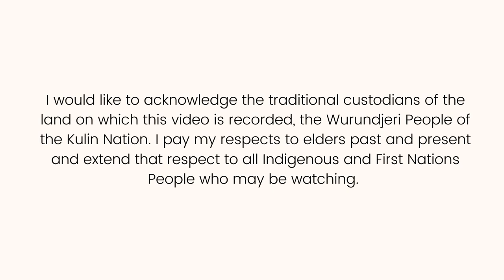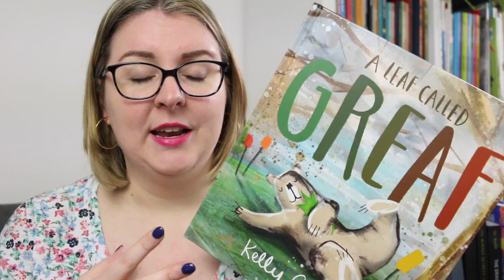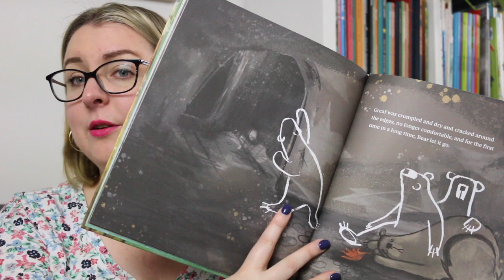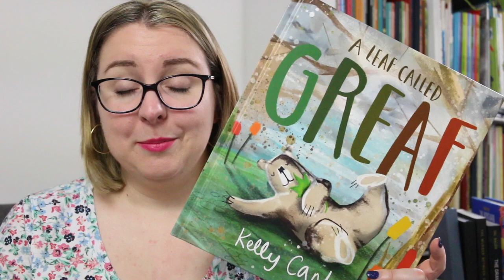Picture Book Review: A Leaf Called Greaf by Kelly Canby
One of my favourite author’s is back with a new book - A Leaf Called Greaf by Kelly Canby is an absolutely stunning (and occasionally heartbreaking) picture book.

🍃 Book Synopsis:
Bear is all alone and lonely until he finds the greenest, most beguiling leaf. A leaf called Greaf. Bear holds Greaf tight throughout the days and nights that follow. Bear can barely remember a time before Greaf. It is as if things have always been this way. Until one day, they aren’t. Greaf changes with the seasons, and so does Bear. As Greaf leaves him, Bear feels a lightness and warmth that he had almost forgotten. Greaf has gone, but Bear knows its memory will hold a special place in his heart forever.

🍃 Timestamp:
0:00 Acknowledgement of Country
0:16 Intro
0:38 Review
3:25 Wrap-Up